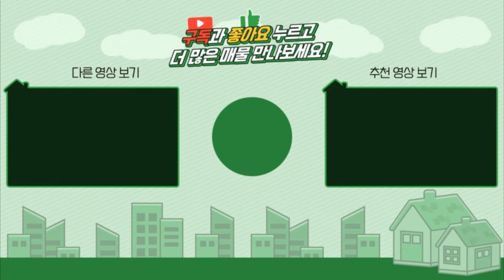양평전원주택 / 매매2억5500만 / 청운면2억대소형주택 / 양평소형전원주택 / 2차선도로변주택 / 카페형주택 / 양평급매물 / 대원부동산 220101-2